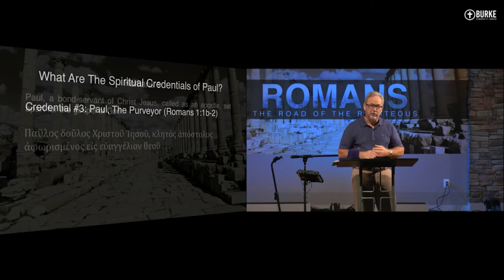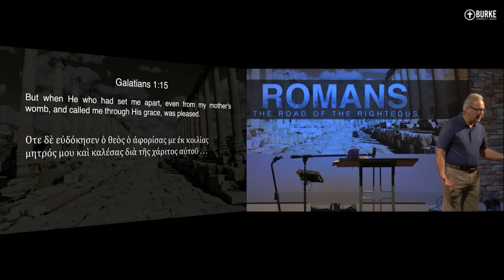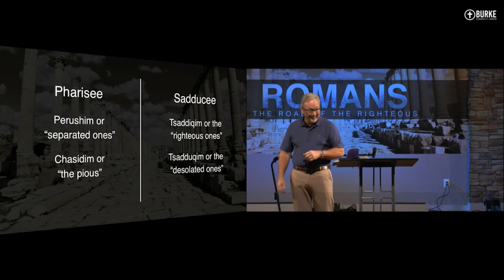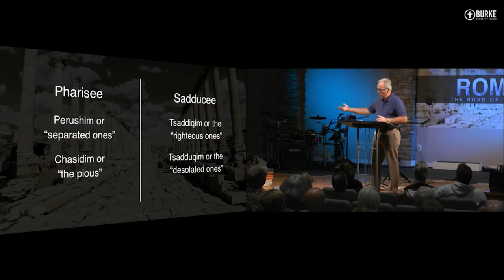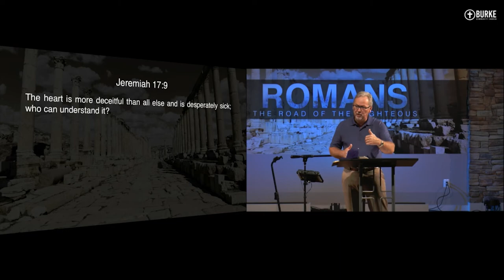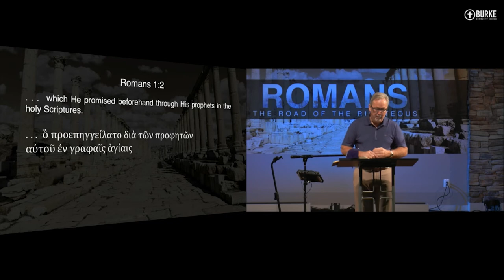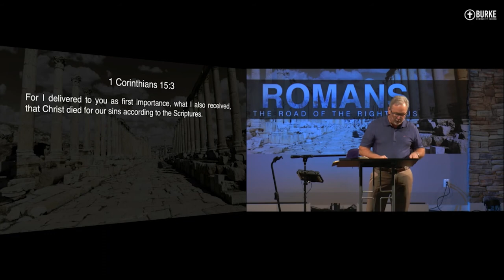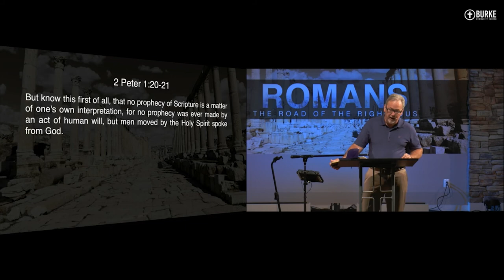The Power of the Gospel: Romans 1 Part 1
The gospel is so powerful it can bring about radical transformation in our lives and in our world. This is apparent through the study of the book of Romans and Dr. Marty Baker is here to guide us through.